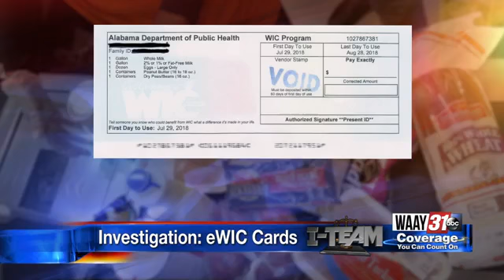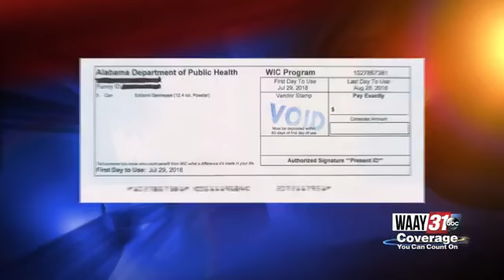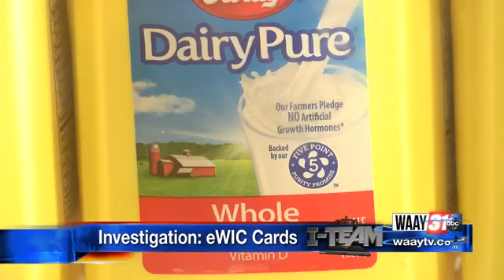eWic Cards Will Speed Up Shopping for All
New electronic WIC cards will help speed up shopping process for users and other customers.